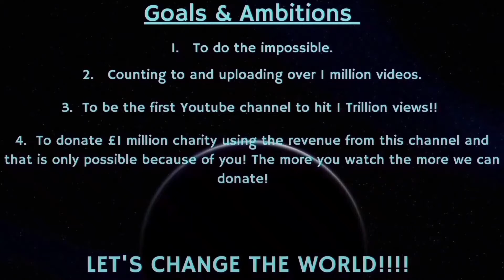Counting to ONE MILLION!!, This is Number 82,783